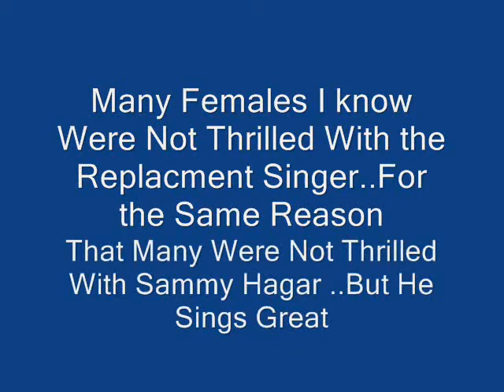New York State Fair 2011 Journey Live Ask The Lonely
3 Classic  Bands rocked the New York State Fair  Aug 29 2011 ,The always great Journey put on a fine show with their crowd pleasing anthems and power ballads.Arnel was a energetic and strong frontman but I go to Journey shows just to worship guitar god Neil Schon who can elevate the most banal material in rock to soaring heights by his 6 string mastery  ..what it takes to be arena concert material .This is my Favorite. The construction of this song with the Acapella bridge  and the simple yet moving lyrics..I just think it works and no one writes songs like this anymore